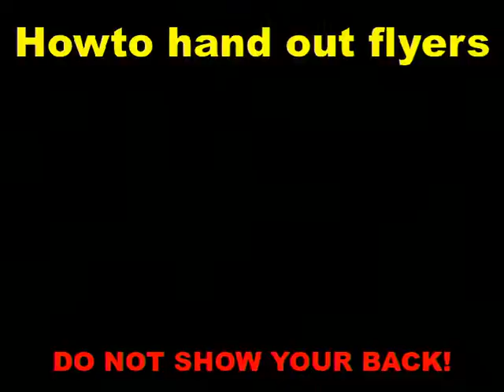SpanishRevolution in Gothenburg 22 May 2011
We show support for the protests against the the none working and corrupt system that is represented by the major parties in Spain on the day for regional and multiplicity elections. Follow our protests on Twitter, hashtag

We need your support, join our demonstration!

Edited with Kdenlive, drop me a note in case you want the 1h (5.4G) uncut material.